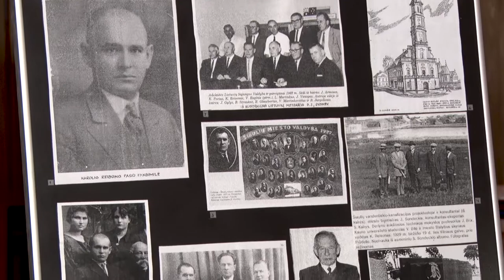Lietuvas mākslinieku koncerts Mazajā ģildē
2018.gada 19.februāris.
Lietuvas mākslinieku koncerts Mazajā ģildē par godu Lietuvas valsts atjaunošanas 100.gadadienai. Koncerts notika Lietuvas parlamenta priekšsēdētāja Viktora Pranckieša (Viktoras Pranckietis) darba vizītes Latvijā ietvaros.